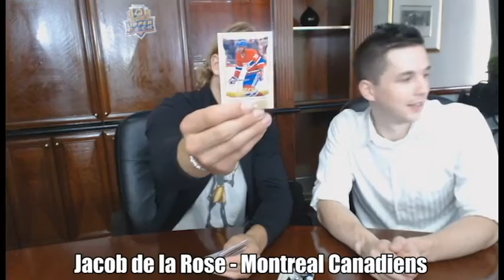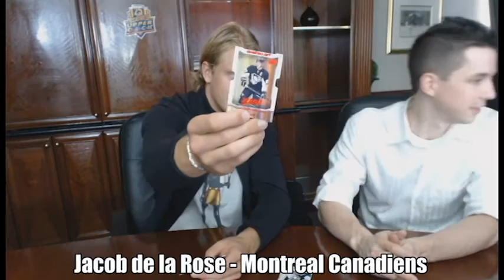Jacob De La Rose Opening 14-15 Upper Deck MVP Hockey Box Break